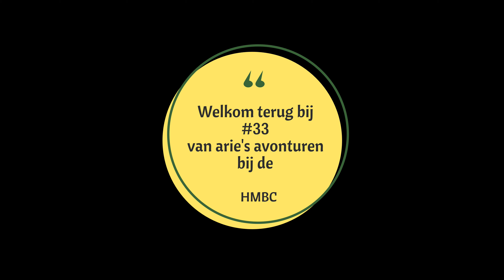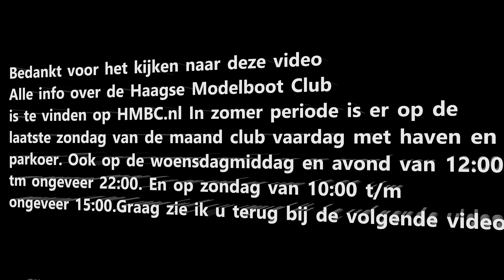# 33 Langweer opening Skûtsjes seizoen 2023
Op 15 en 16 April waren een aantal leden die in bezit zijn van Skûtsje op schaal , aanwezig bij de opening van het Skûtsjes seizoen.
Helaas was er verrassende wending die dag.
Veelplezier met kijken naar deze vlog..